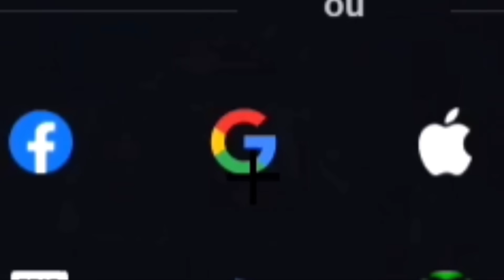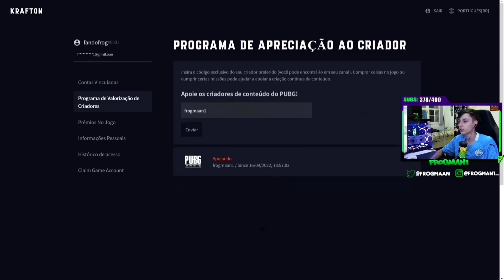JOGANDO COM A SMG MAIS ROUBADA DO PUBG!!!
Quer me apoiar no pubg? Use meu código de criador "frogmaan1" no site oficial da pubg

Se quiser otimizar seu PC para o melhor desempenho possível chame o Bravo Boost no whatsapp e agende sua otimização

Comecei a dar aulas particulares de PUBG em off. Pra quem quiser ter uma aula comigo me chama no Whatsapp pra gente agendar